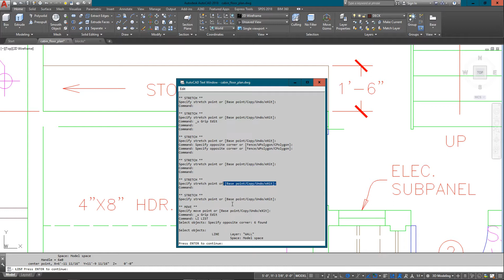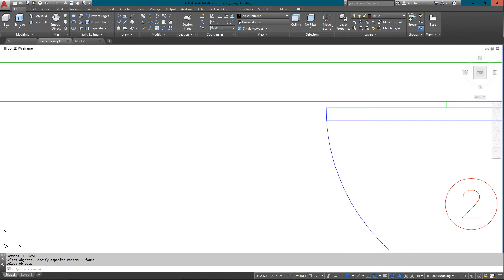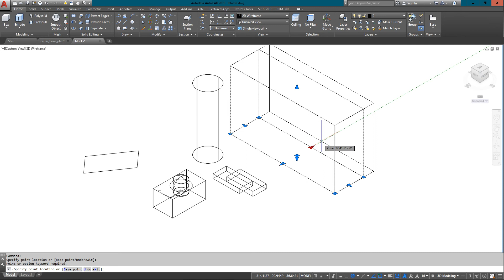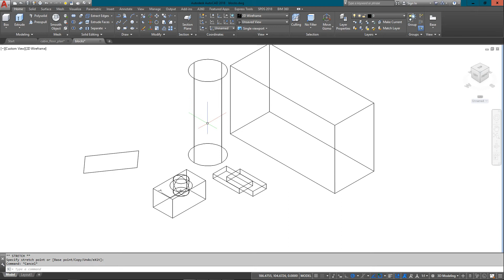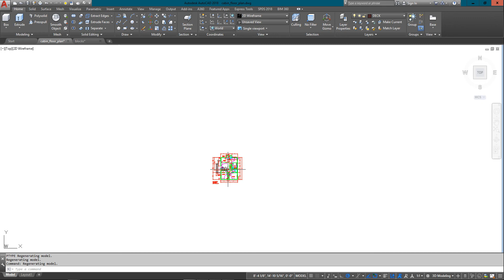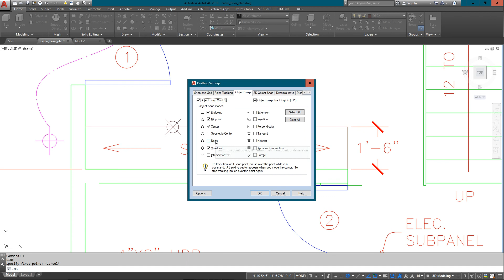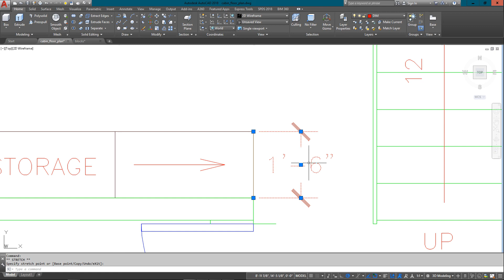AutoCAD Tutorial Lesson 4-5 Grips Divide (ADVANCED)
By now you should be familiar with grips. These are the ‘blue squares' that get highlighted when you select an object outside of a command.

Grips are handles that allow you to manipulate the object without entering a command directly. Be aware that grip editing can lead to undesired results if you are not careful.